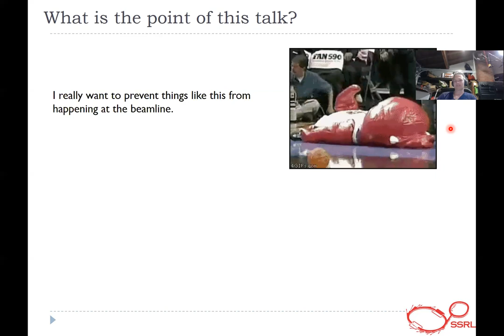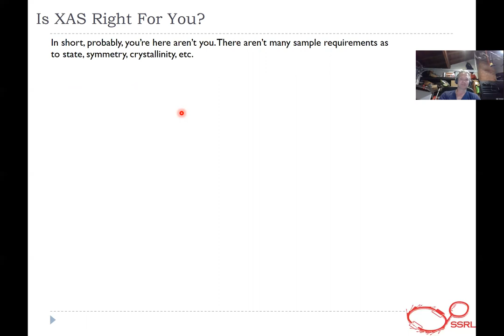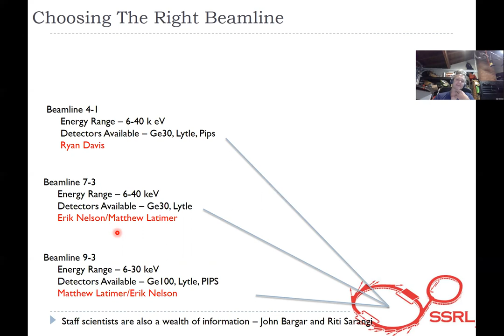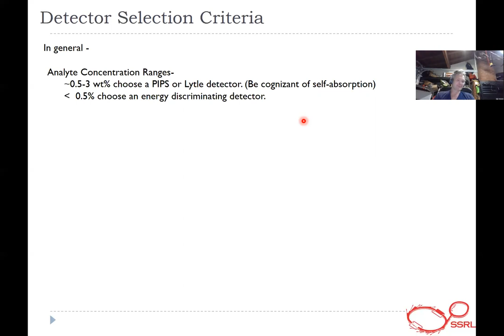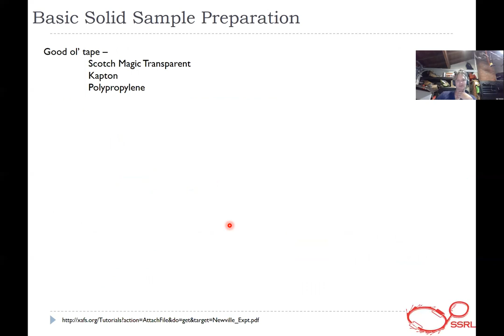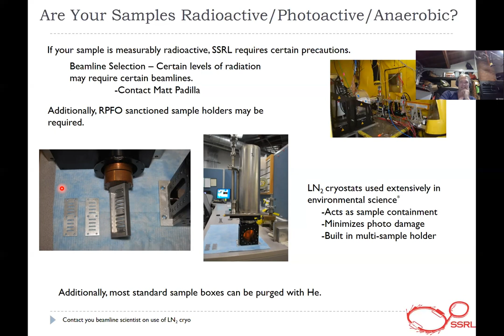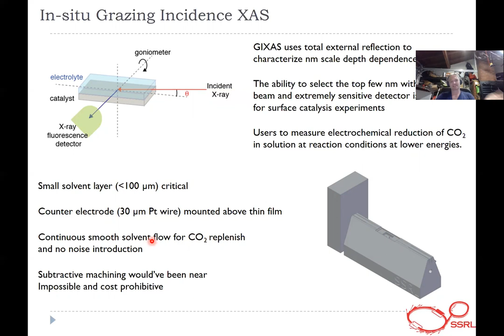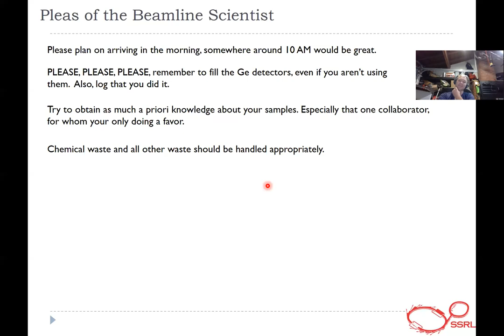XAS Experimental Considerations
Considerations for a successful experiment on a hard X-ray spectroscopy beamline.

Presentation by: Dr. Ryan Davis
Event : 2020 EXAFS and Imaging Summer School at SSRL